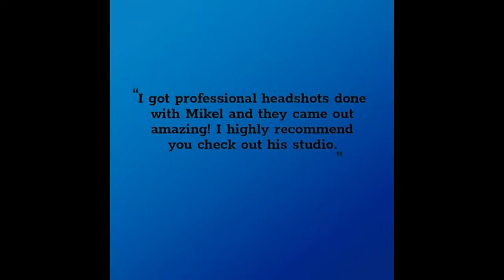Headshots can make all the difference: Mikel Conrad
Did you know that what your headshot looks like can make or brake how you are perceived?  Master photographer and artist Mikel Conrad talks about his art.